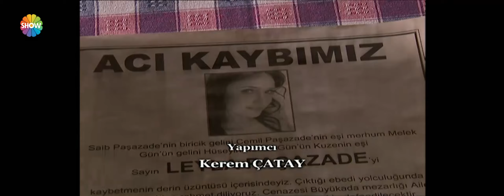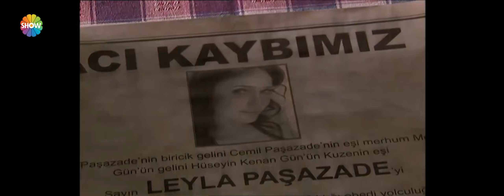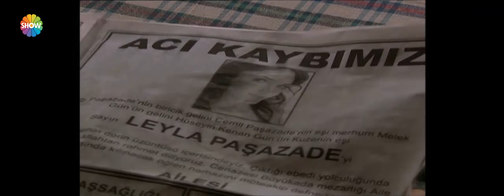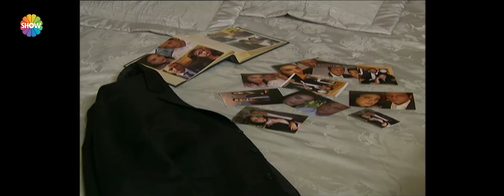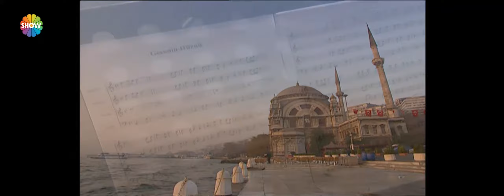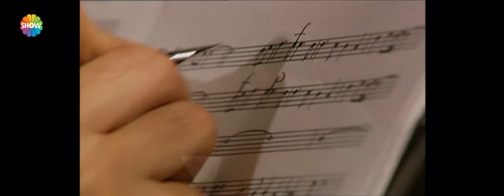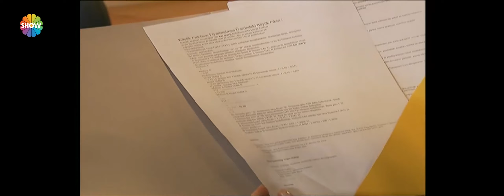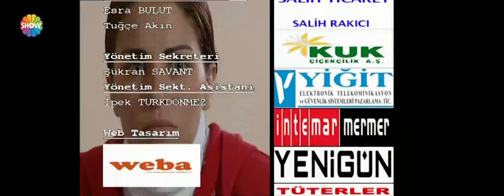Dudaktan Kalbe 14. Bölüm (FULL HD)